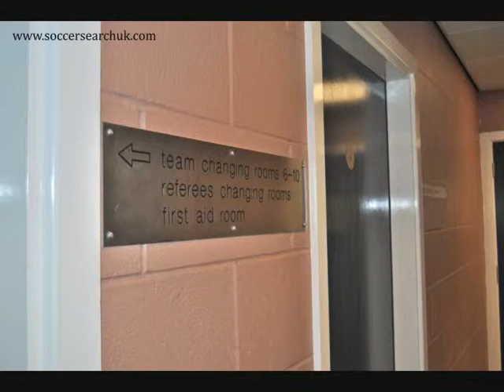Soccer Search UK - Heron Eccles Venue. Liverpool